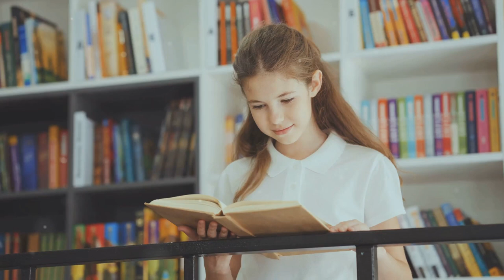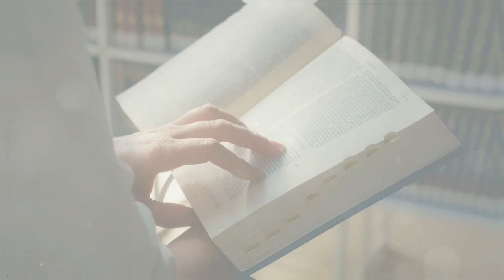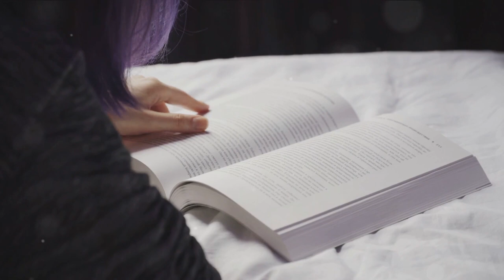Why Does Mindset Matter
Embark on a transformative journey with Carol S. Dweck's "Mindset: The New Psychology of Success"! 🚀 This groundbreaking book unravels the power of our mindset and its profound impact on our lives.

Mindset: The New Psychology of Success
by Carol S. Dweck PhD,

Dive into the world of fixed and growth mindsets and discover how they shape our perception of success. 🧠💡 Whether it's in school, work, or personal life, your mindset is the key to unlocking your potential!

Ready to challenge your beliefs and redefine your capabilities? Let's cultivate a growth mindset together, fostering resilience and a love for learning. 🌱✨ Your path to self-improvement starts here.

Transform your life one mindset at a time with this must-read book. Don't just validate yourself - improve, grow, and embrace the journey.

Stay ambitious, stay empowered, and stay inspired - your destiny is in your hands! 🌟💪🔥